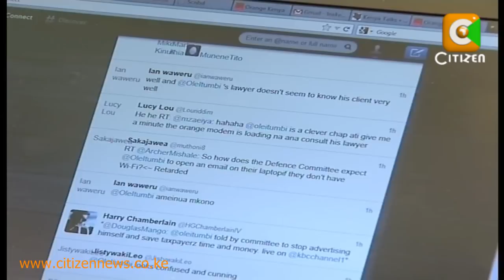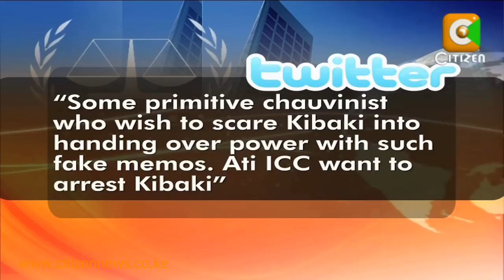Courts Twitter Case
In a novel case regarding social media --, twitter Blogger and journalist dennis itumbi has moved to the high court to sue a twitter user he accuses of defaming him, in the process injuring his character and reputation in the eyes of right thinking members of the society. In the application, filed today, itumbi said the accused -- " one robert alai" linked him to authoring the ccontents of the "uk icc dossier", saying he now wants an apology, a retraction , general damages for libel among other demands. Sally mbilu reports on a development that again turns the spotlight on the inherrent dangers of using social media as a mode of communication.